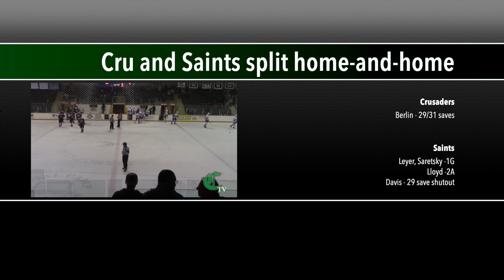Highlights: Oct. 20 vs Spruce Grove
The Cru brought a seven game win streak into the second half of a home-and-home, but fell to division rival Spruce Grove Saints 2-0.